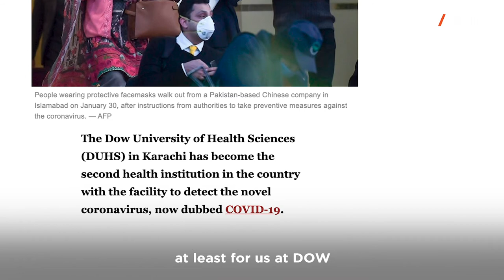COVID-19: In conversation with Vice-Chancellor, DUHS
"The greatest thing that I've seen is our younger doctors performing better than our more experienced colleagues," says Dr. Mohammed Saeed Quraishy, Vice Chancellor of the Dow University of Health Sciences, talking about the service of young DUHS graduates in combating Covid-19

DUHS, through its multiple campuses in Karachi, has been at the forefront of dealing with the Coronavirus pandemic - and Dow alumni are on duty around the world, especially in the US and the UK.

VCast sat down with Dr. Quraishy to talk about the logistics of combating Covid, lives lost on the frontline, the spirit of young professionals, and the reason why Pakistani doctors rank among the best in the world.

This feature has been published in collaboration with the Office of Resource Mobilization at Dow University of Health Sciences Official

0:00 - Intro
0:51 - The challenge of COVID-19
2:39 - DOW Alumni on duty around the world
3:32 - Personal motivation amidst crisis
3:55 - The spirit of young doctors in combatting against COVID-19
4:34 - Reasons for success of Pakistani doctors abroad
6:23 - Greatest satisfaction of your career

To explore stories on inspiring personalities, entrepreneurs, and thought leaders who play an integral role in shaping our shared world, visit our